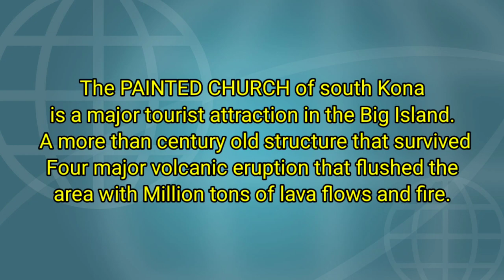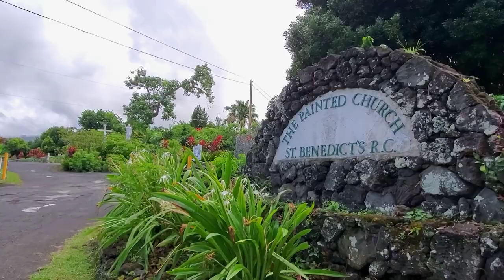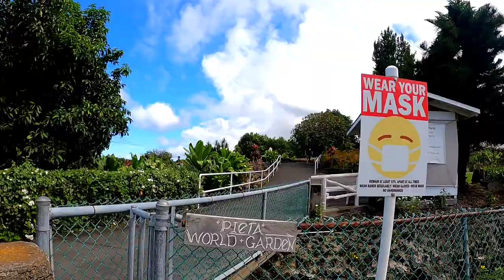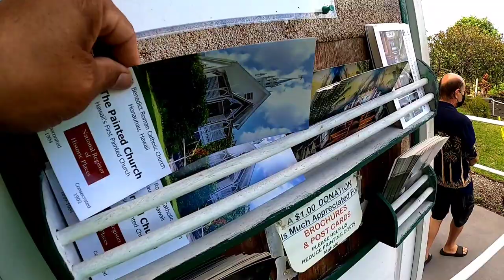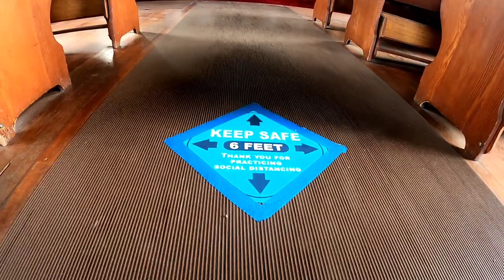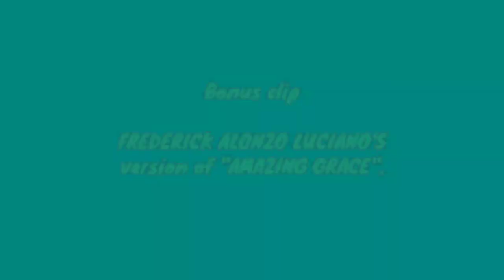THE PAINTED CHURCH @Pinoy Hawaii Farmer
A major tourist attraction in the Big Island, THE PAINTED CHURCH situated in Honaunau, Hawaii. Acoustic background used in this video is played by my cousin Frederick Alonzo Luciano of Italy and never been used or uploaded in youtube.